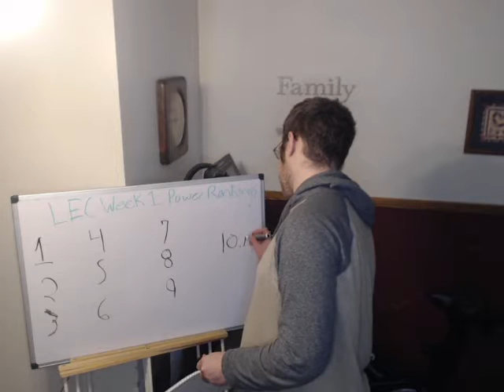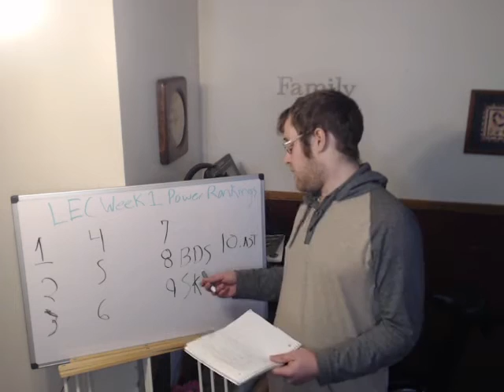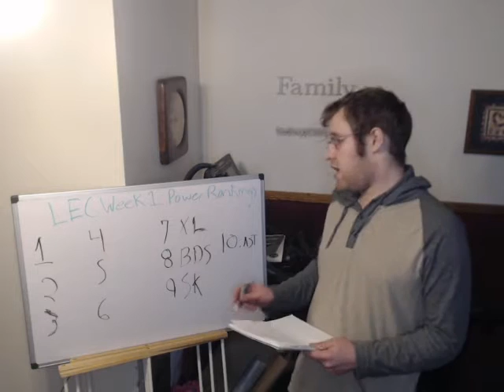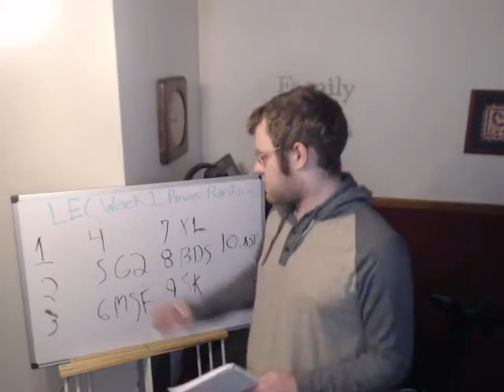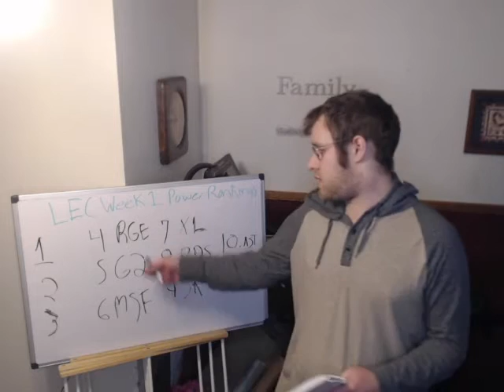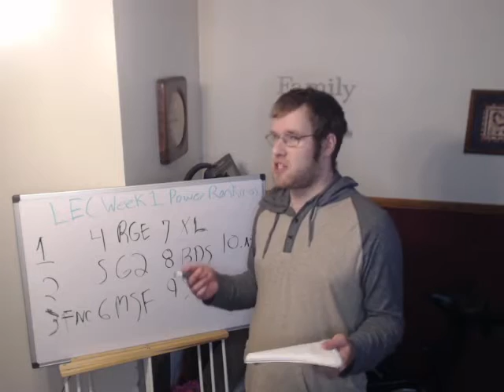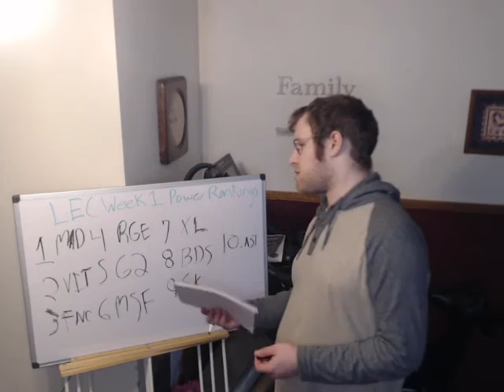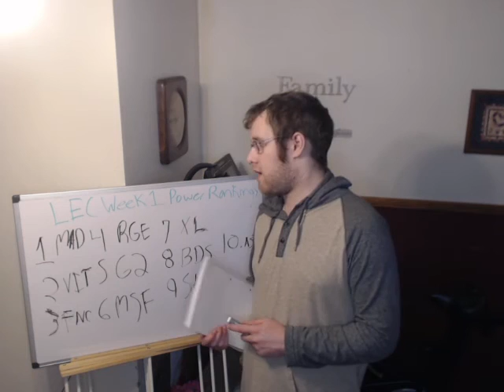My LEC Spring Split Power Rankings (Week One)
Hello! This is my next power rankings video, covering the LEC as we head into Week One. Constructive cricticism is good criticism.